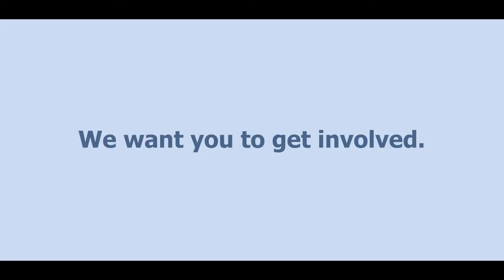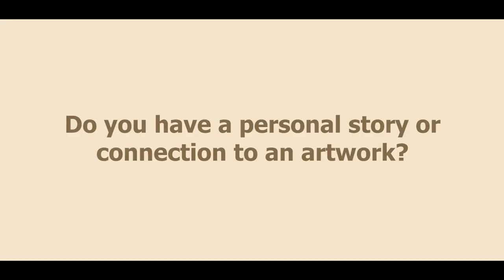Ferens Favourites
What's your Ferens favourite? Explore the Ferens Art Gallery in this 2 minute film and find out how to get involved.